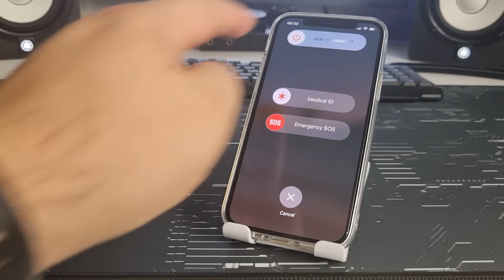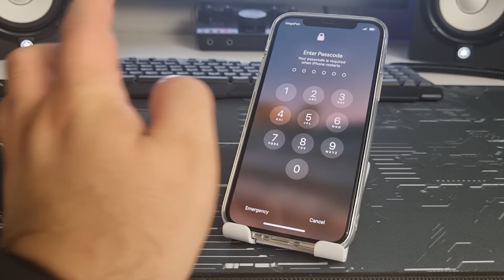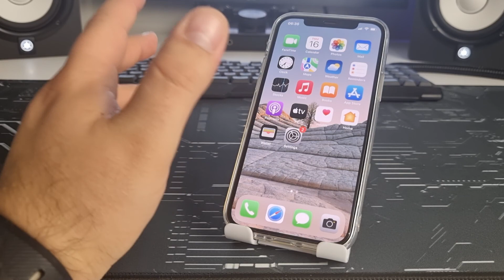iPhone 12 Pro (Max): FIX Why the iPhone Screen Randomly Dims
Click like then I will get hard. You'll get hard too.

NEW FIX your iPhone BOOTLOOP/Easier way on iPhone Boot Loop X, XR, XS, MAX, 11, PRO, MAX, 12, 13